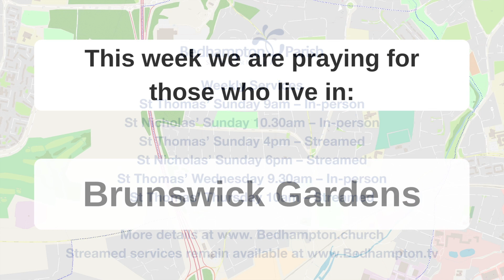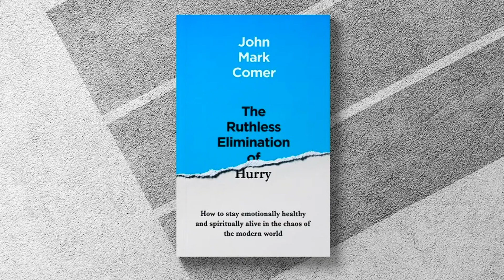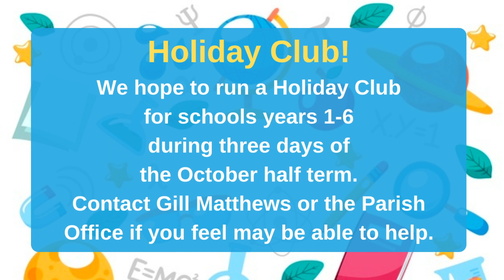Holy Communion CW1 February 13th, 2022 - Matthew's Gospel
Matthew's Gospel

Psalm 23
Matthew 18.10-20

If you would rather you can listen below.